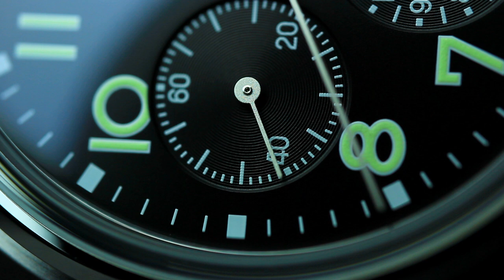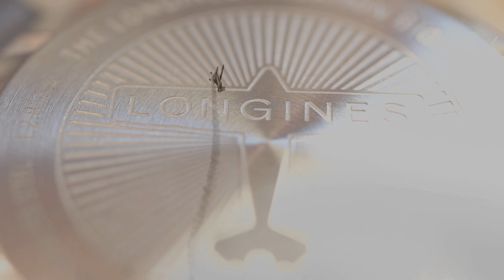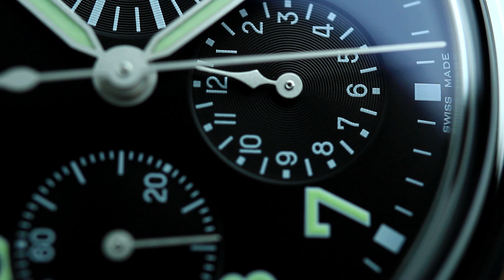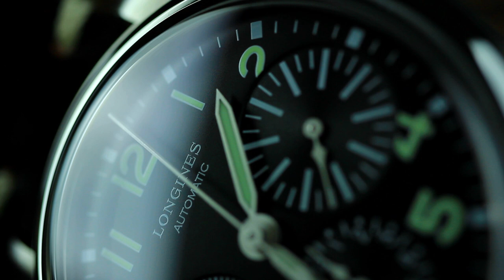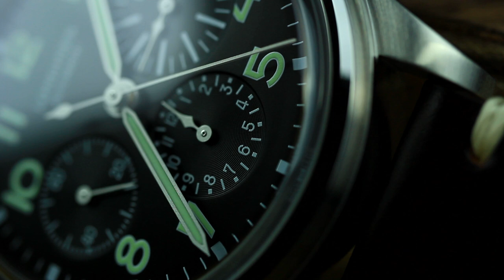ЛУЧШИЙ ХРОНОГРАФ ДО 2500€ - (LONGINES BIG EYE)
Дисклеймер: Все часы и продукты, используемые в видео, являются моей собственностью и не являются частью каких-либо коммерческих или некоммерческих сотрудничеств с третьими лицами.

- Mikael Wihlborg - 13.33Z (13ZN) Movement (urdelar.se)

Video Credits:
- Aerial by Nature-Stock-Footage (Pixabay License)
- Double Decker by Vimeo-Free-Videos (Pixabay License)
- Lighthouse by bellergy (Pixabay License)
- New York City by Coverr-Free-Footage (Pixabay License)
- Storm by Macb3t (Pixabay License)
- Winter by invisiblepower (Pixabay License)